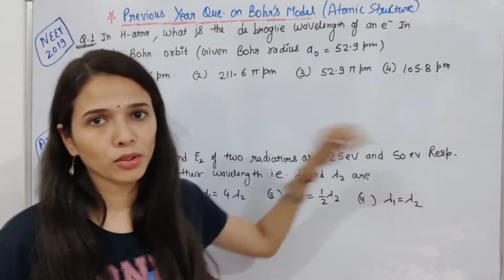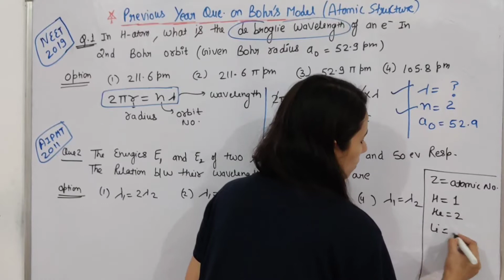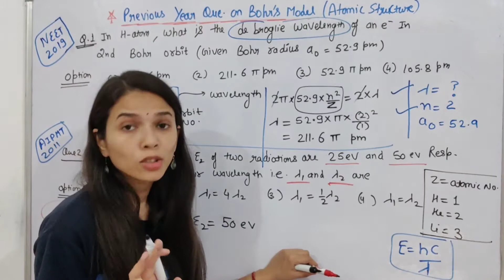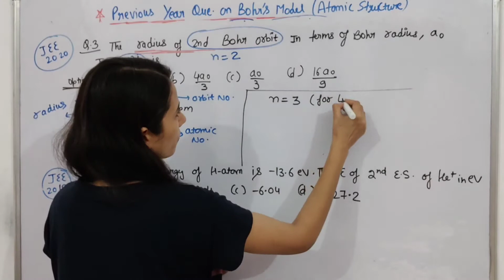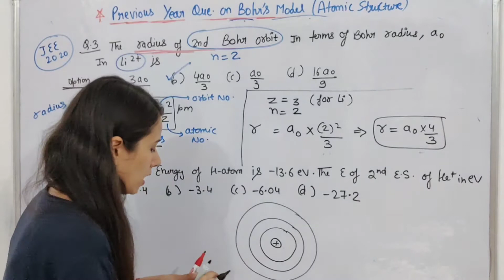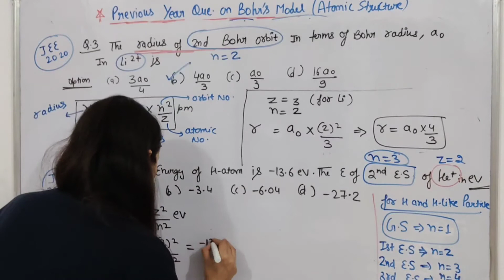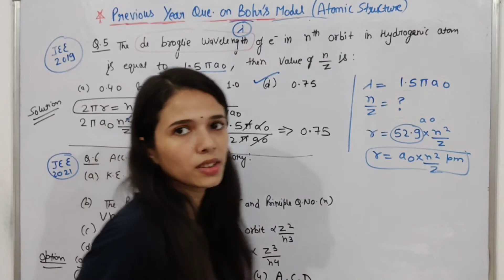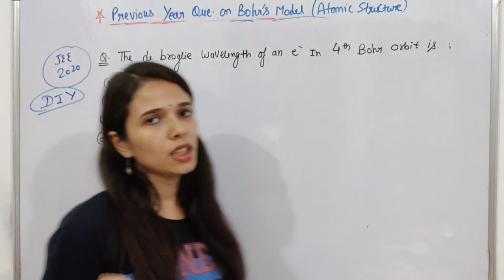PYQ of IIT-JEE & NEET Bohr's Model (Atomic structure) | Chemistry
Hello students...
In this video we will discuss some important previous year question of IIT-JEE & NEET based on Bohr's Model (Atomic structure)

Bohr model
Atomic structure
IITJEE chemistry
NEET chemistry
pyq of Atomic structure
pyq of Bohr model